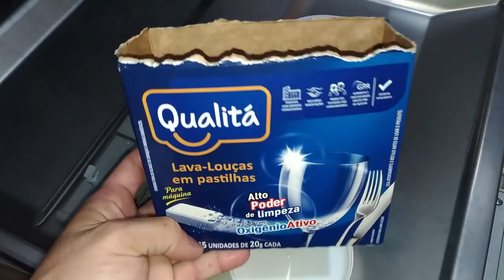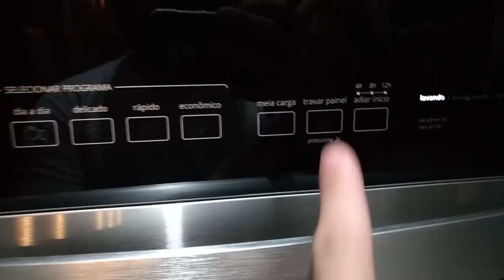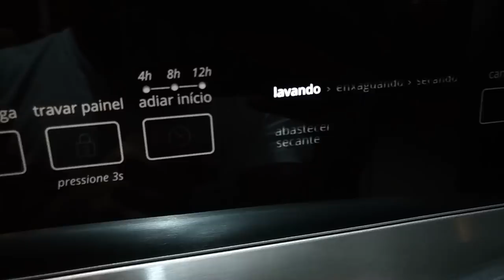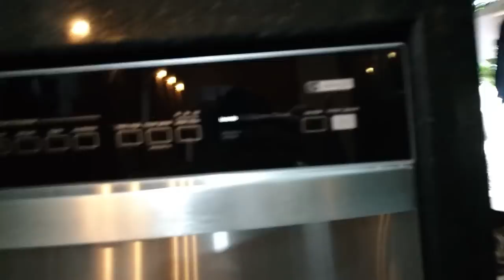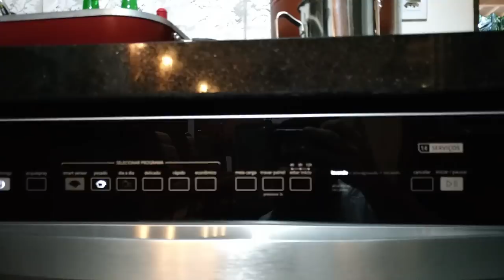Lava Louças - Como ela funciona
Vídeo explicando um pouco sobre a maquina de lavar louças.
Colocando louças lavar e ligando.